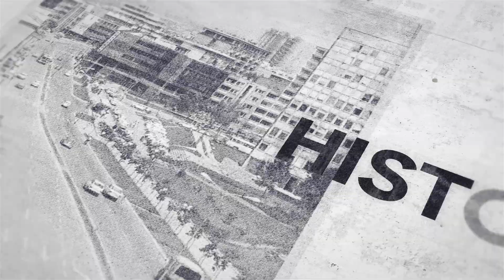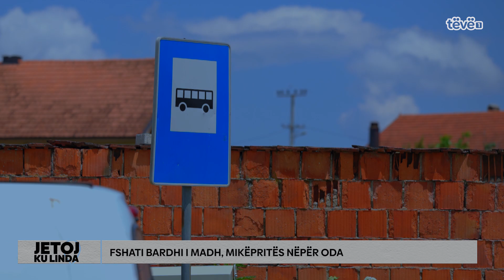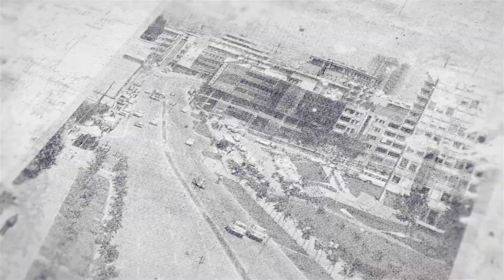Jetoj ku linda –Fshati Bardhi i madh, mikeprites neper oda - Tregime fshati